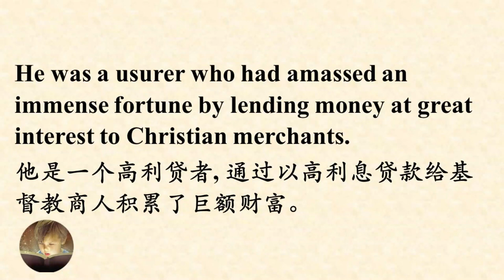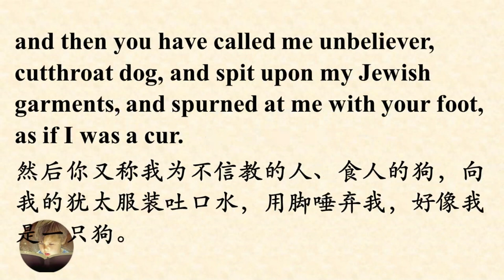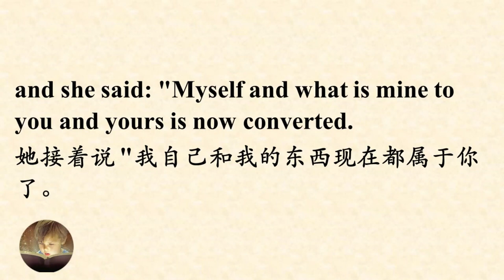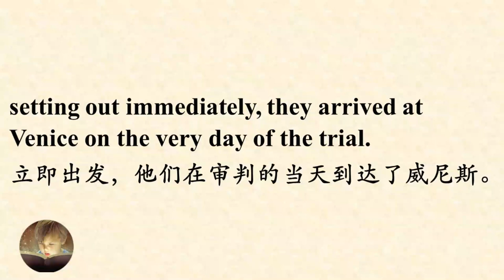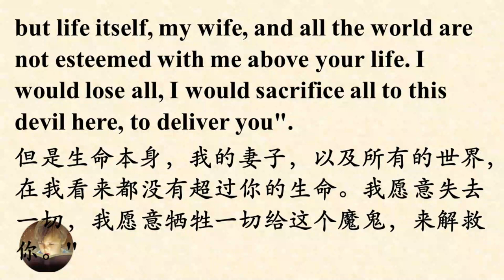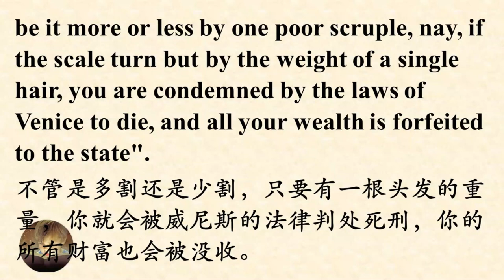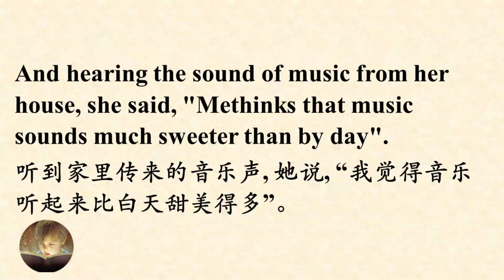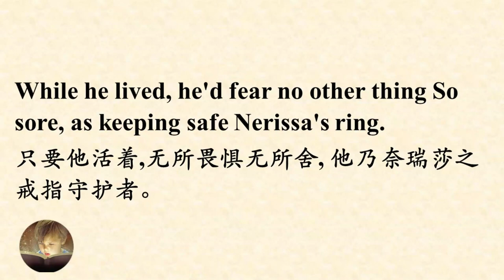威尼斯商人 The Merchant of Venice| 英文有声书| 英文故事| 英文小说| 英语理想国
这个版本是把威尼斯商人的戏剧版本进行再创作和缩写成短篇小说，适合普罗大众感受一下莎翁的喜剧魅力。
欢迎来到我们的频道，这里为您提供通过有趣的故事学习英语的机会！

我们相信，学习英语应该是有趣且易于接近的，因此我们为您准备了一系列精心策划的故事，这些故事不仅富有趣味性，同时也能够提高您的语言能力。

我们的故事涵盖了各种类型，从经典文学到当代小说，适合所有水平的学习者。每个故事都经过精心挑选，旨在为您提供一种生动的学习体验，让您在阅读中学习词汇、语法和句子结构。

除了故事本身，我们还为您提供有用的资源，如词汇表、理解问题和发音技巧，以帮助您更好地学习英语。此外，我们鼓励您与其他学习者互动交流，通过评论和讨论提高您的写作和口语能力。

无论您是初学者还是高级学习者，我们的频道都是提高您英语语言能力的理想场所。请坐下来，放松心情，让这些故事带您进入一个充满语言学习乐趣的世界吧！

🌟🌟🌟🌟訂閱學習更多英語小說吧🌟🌟🌟🌟

🌟論法的精神-節選| The Spirit of Law| 現代民主政治的奠基之作| 孟德斯鳩| 英語美文精選 | 中英雙語字幕
🌟勃朗特三姐妹| 傳記文學|歐洲文學史上最璀璨的三姐妹|讀故事學英語 📕 Level 3| 英語美文精選
🌟麥琪的禮物| The Gift of the Magi|| 讀故事學英語 📕 Level 1| 英語美文精選
🌟荒島餘生| Cast Away| 懷著樂觀總會看到轉機| 中英文雙語| 英語美文精選| 零基礎讀英文小説
🌟【经典原著】野性的呼唤（中）|The Call of the Wild (Part Two)| 冒险小说| 中英双语字幕| 英语美文精选
🌟【浓缩经典】悲惨世界|Les Misérables| 中英双语字幕| 英语有声书| Learning English Through Story| 英语美文精选
🌟【浓缩经典】苏格兰女王玛丽|Mary Queen of Scots|英格兰女王伊丽莎白一生的对手|英文有声书|中英双语字幕| 英语美文精选
🌟理智与情感|Sense and Sensibility |简奥斯汀的未了情怀|浓缩版|中英文双语滚动字幕|英文有声书|适合中级英语学习者